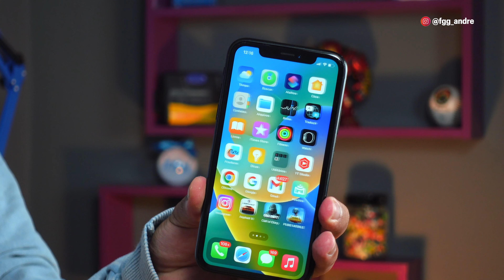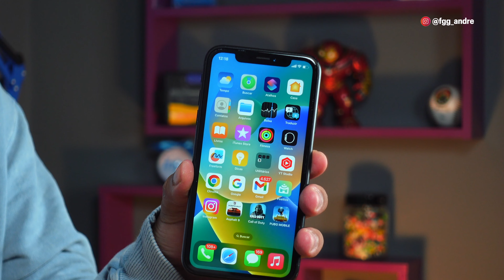SURREAL! IPHONE 11 por MENOS DE R$3.000! 🤩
🔥 MELHOR CARREGADOR RÁPIDO P/ IPHONE 🔥:

👨🏻‍💻 Edição: @du.eedit